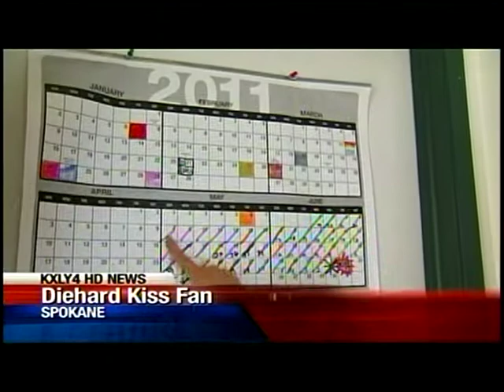Spokane Boy's KISS Wish To Come True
A Spokane boy's biggest wish is coming true Friday night.  He's endured countless hardships throughout his life, and this wish is definitely well deserved.  KXLY4's Kylee Cruz reports.